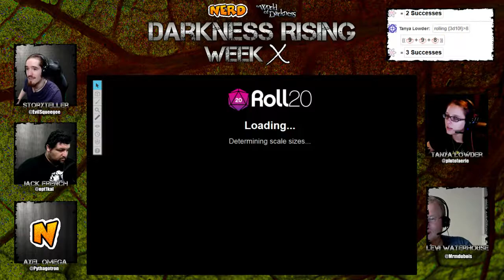Darkness Rising Episode II: Part XXI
Want to know the story? Here’s the cliff’s notes

Tune in every Saturday at 4PM EST for new episodes of Darkness Rising, live

Like EvilSqueegee?